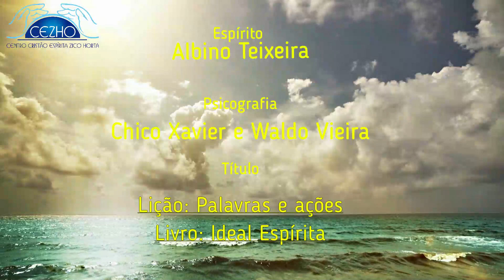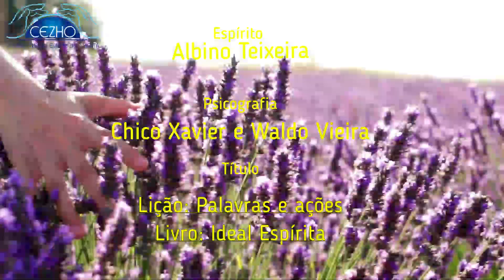Podcast 946 Bom dia Espírita, sua dose diária de luz! Bom Dia Espirita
Do livro Ideal espírita psicografado por Chico Xavier e Waldo Vieira pelo espírito Albino Teixeira Lição : "Palavras e ações"
Centro Cristão Espírita Zico Horta : Av. Presidente Kennedy,925 Ano Bom – Barra Mansa RJ